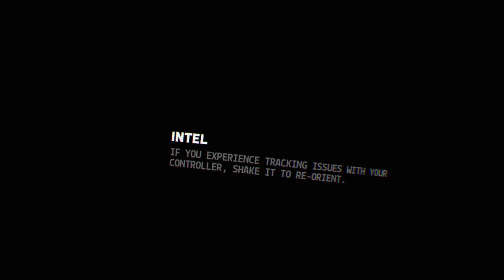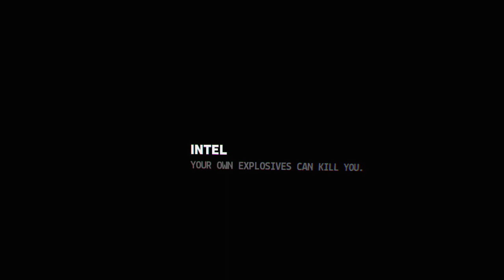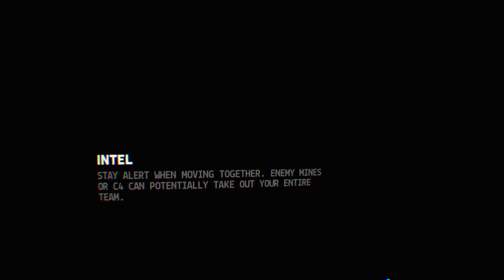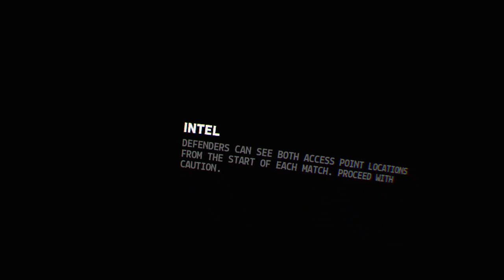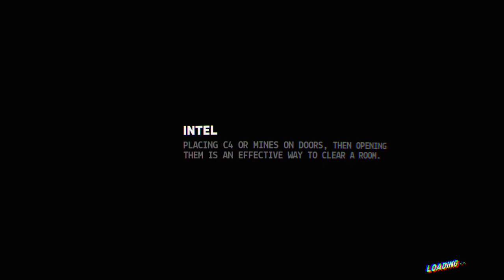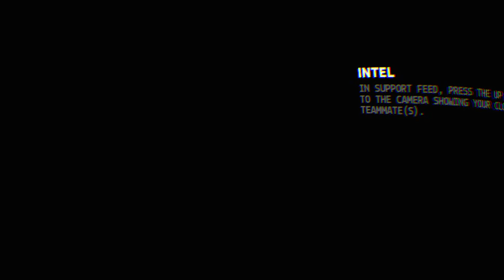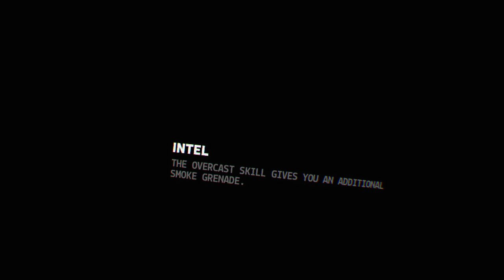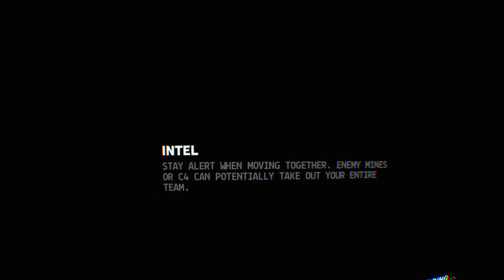firewall zero hour ElPaPiRrIN69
ElPaPiRrIN69 desmadrosos